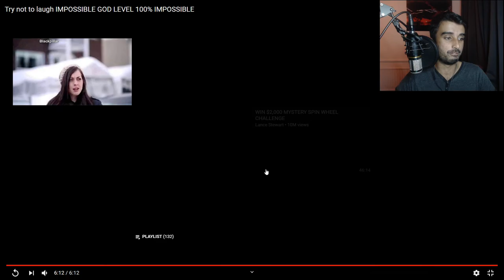| STONE FACED GOD! | TRY NOT TO LAUGH CHALLENGE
So I challenge REDDRIX to do the next TRY NOT TO LAUGH VIDEO.